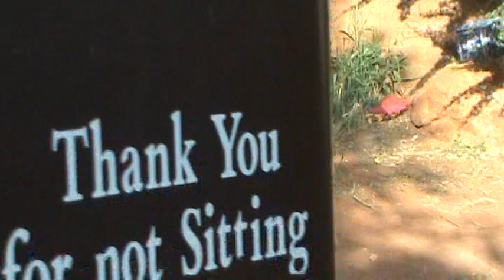Christmas with the Zoo Animals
The chimps at the Honolulu Zoo open their presents